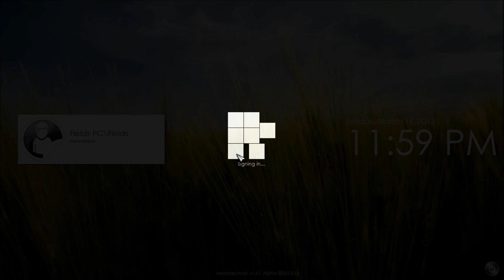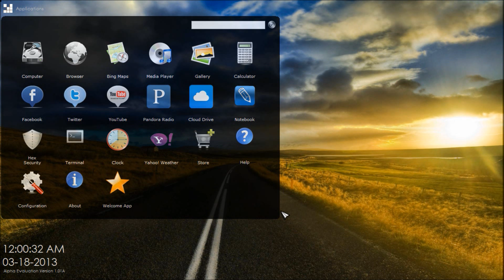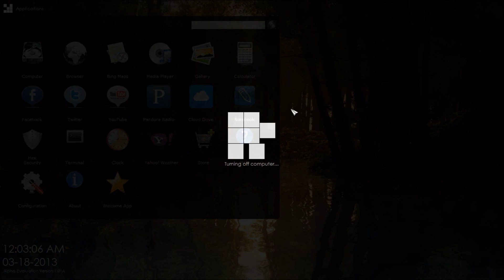2013 Hexadecimal Operating System Interface Update 2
*PLEASE READ**
I am a freelance programmer and I'm designing this operating system (Hexadecimal) on my own. Still very very new, so loads of bugs and a tonne of missing content for now. It's still running virtually on top of Windows 7, but replaces boot screens, shell files and other critical elements. Kernel and driver support is under way, and a stand alone OS version will be done. In time! So as you are going to see, lots of work has been put into it. So yea. ALL FEEDBACK, GOOD OR BAD IS WELCOME. Thanks :)

Tags (Ignore):
Computer, VB, Visual Basic, Art, New, Creative, Create, Amazing, Gorgeous, Computer, Windows, version, OS, Mac